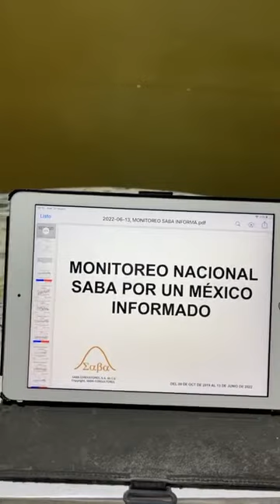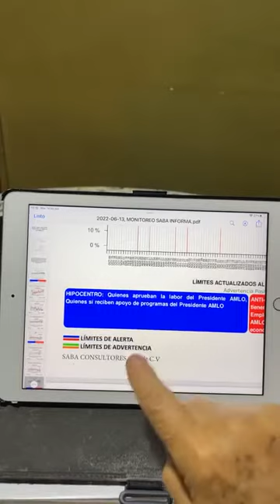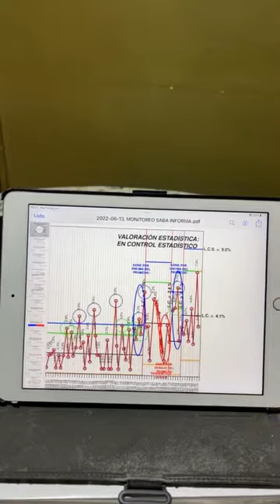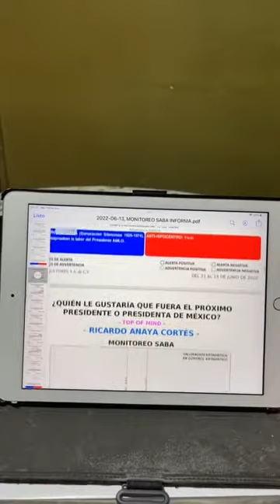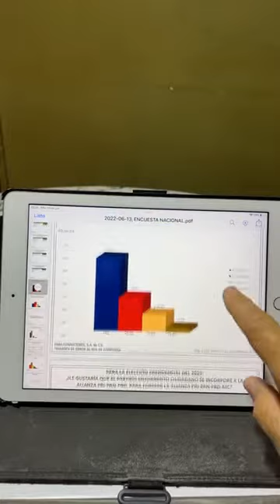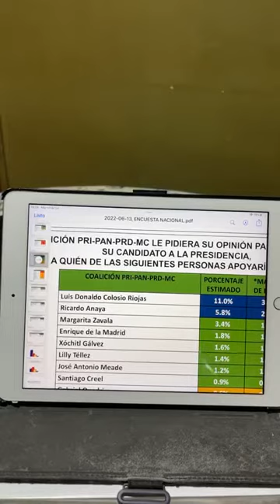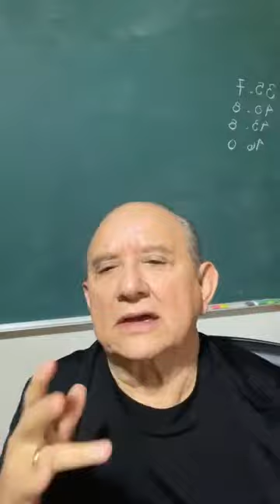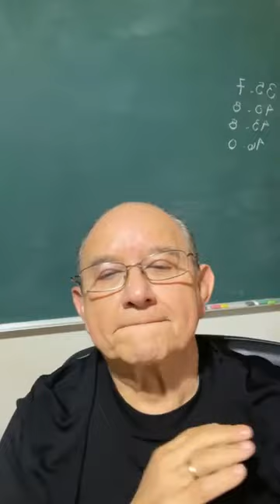Monitoreo Nacional 14/06/2022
Presidente impresentable, pero muy popular. Comprendamos mejor el fenómeno tan complejo pero a la vez fascinante que es la política mexicana.